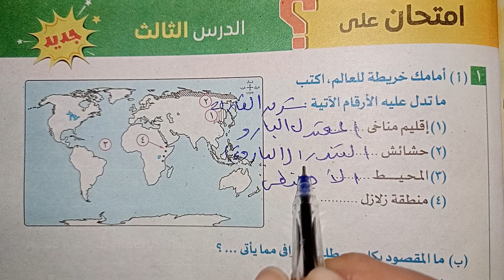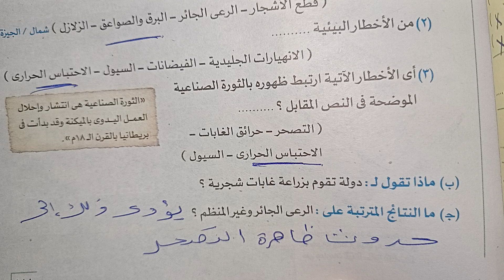حل امتحان درس الأخطار البيئية دراسات اولى اعدادي ترم ثاني 2024